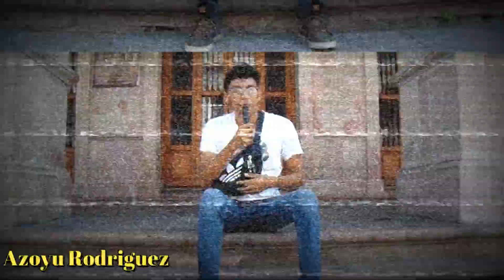PREGUNTAS INCOMODAS 🔥 // FT. CRISHOW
COMPARTENOS CON TUS AMIGOS!!